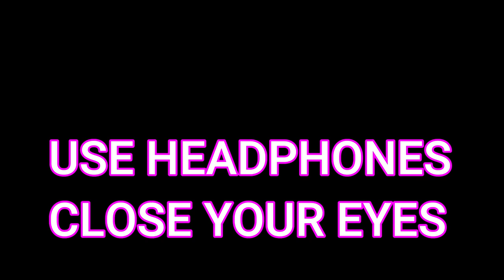8D Forever Love Music 2021 | 8D Meditation Love Music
Please Use Headphones/Earphones
Best Quality 8D Song | 8D Audio/Video Songs Hindi

Old Hindi Songs in 8D Audio | Bollywood Romantic 8D Songs

8D Love Songs | 8D Love Song | 8D Songs | 8 d love songs | 8 d video songs
8d love songs | 8d audio songs